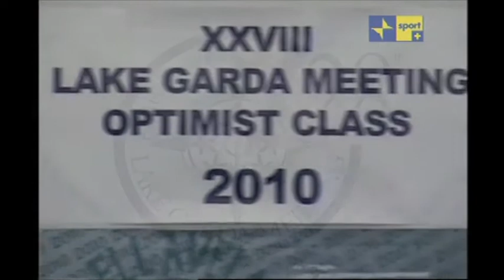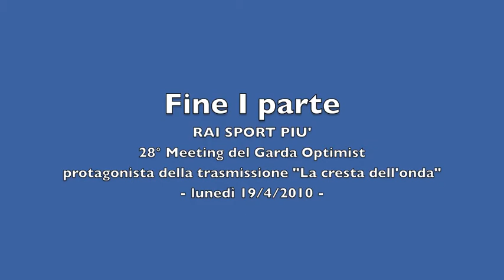Speciale 28° Meeting del Garda Optimist in onda su RAI SPORT PIU'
RAI SPORT PIU', lunedì 19/4/2010 ore 20:00
Il 28° Meeting del Garda Optimist raccontato tra immagini spettacolari e attenti commenti di Giulio Guazzini nella trasmissione dedicata alla vela "Sulla cresta dell'onda". Ringraziamo la Redazione di RAI SPORT PIU' e Giulio Guazzini in particolare per lo spazio dedicato!